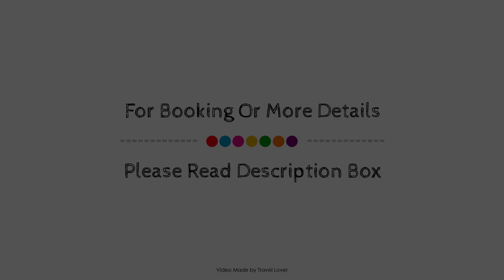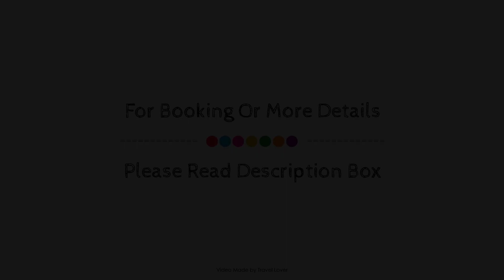Manhattan Hotel, Blackpool, United Kingdom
Searching For
1. Manhattan Hotel - Blackpool
2. Manhattan Hotel - Blackpool Virtual Tour
3. Manhattan Hotel - Blackpool Rooms
4. Manhattan Hotel - Blackpool Amenities
5. Manhattan Hotel - Blackpool Videos
6. Manhattan Hotel - Blackpool Offers
7. Manhattan Hotel - Blackpool Deals
Audio Credit:
Track Title: Subway Dreams
Artist: Dan Henig